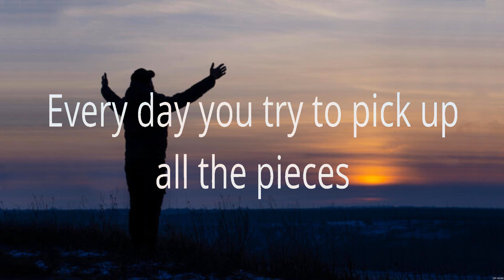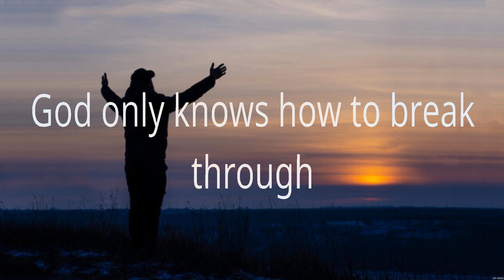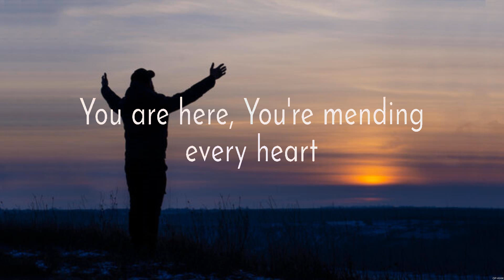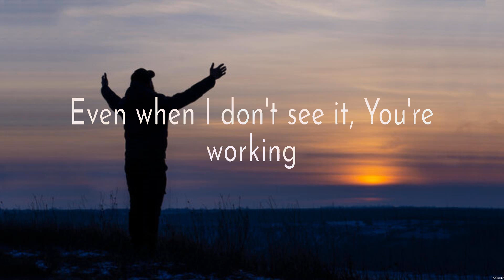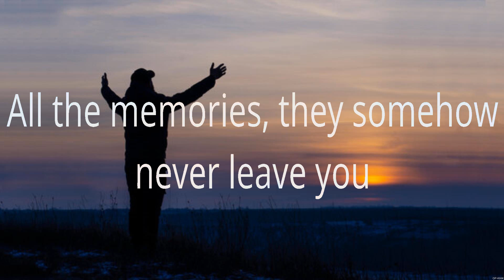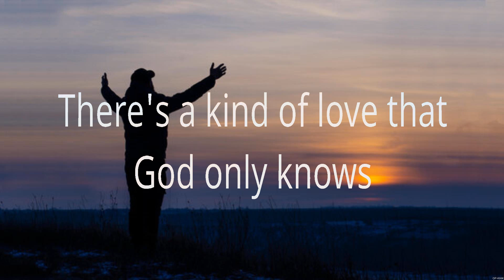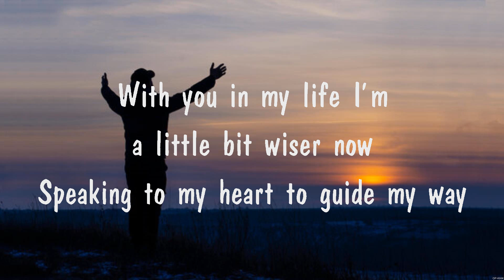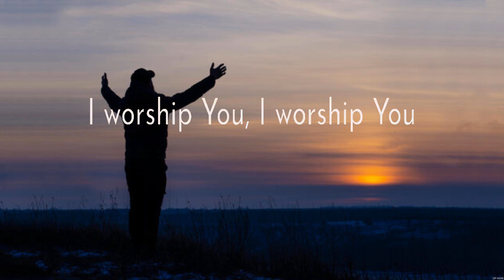for KING & COUNTRY - God Only Knows (Lyrics) Paul McClure, for KING & COUNTRY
1. for KING & COUNTRY - God Only Knows
2. Paul McClure - Way Maker
3. for KING & COUNTRY - God Only Knows
4. I am Blessed
5. Paul McClure - Way Maker